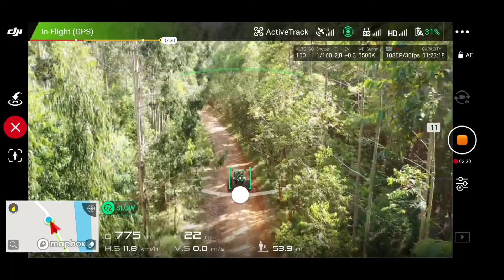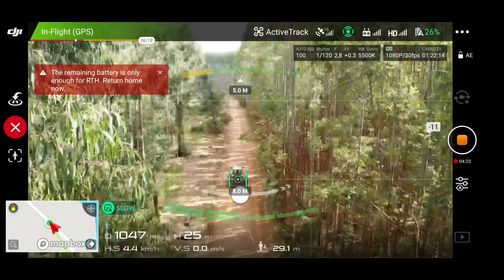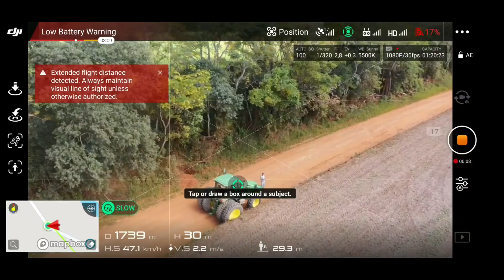Active track dji mavic 2 pro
Drone mavic 2 pro seguindo trator sozinho